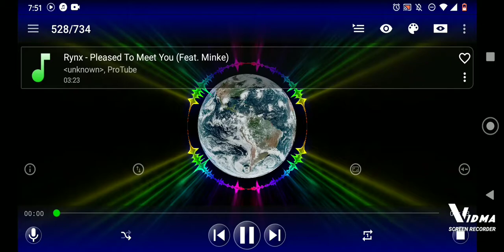Rynx - Pleased To Meet You (Feat. Minke) | with visualizer